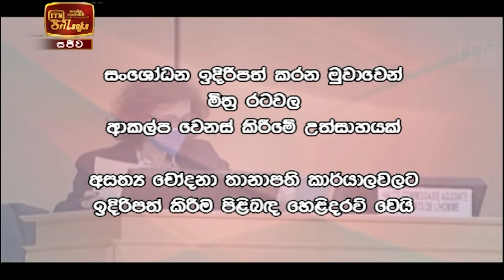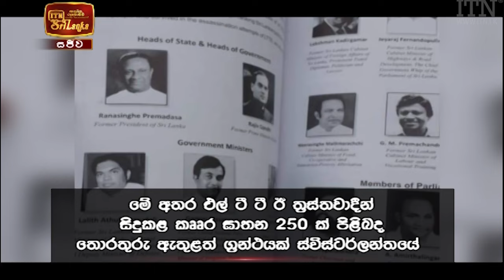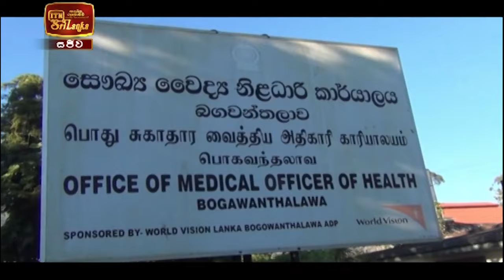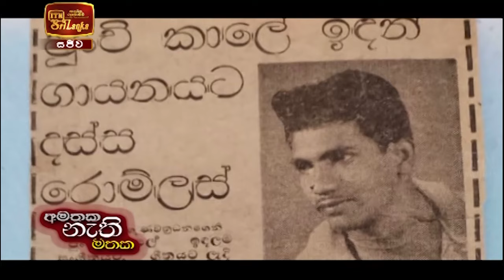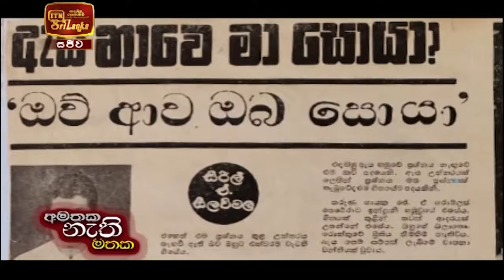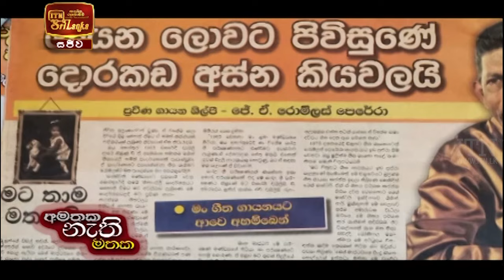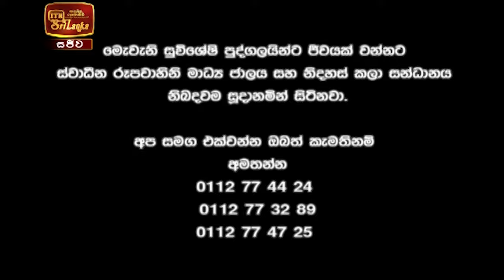ITN News 2021-02-28 | 06.30 PM